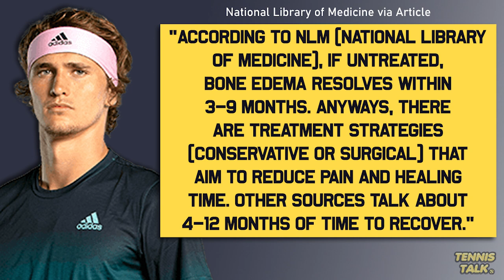Zverev Suffers Setback to Injured Ankle | Tennis Talk News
Alexander Zverev could be out for a lot longer than first thought as experts say the bone edema he is suffering from might keep him off the tennis courts for 3-9 months. With more surgery he could be back sooner but medical experts are saying 2023 could be an injury plagued season for Zverev. When will Zverev be back?